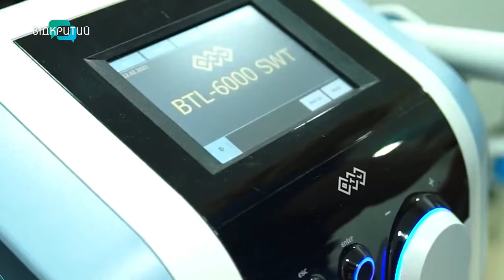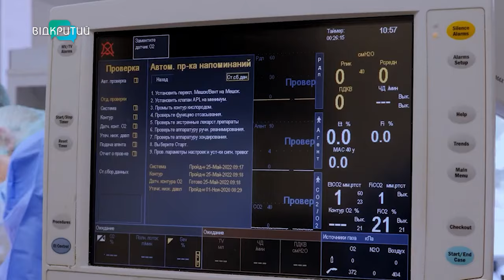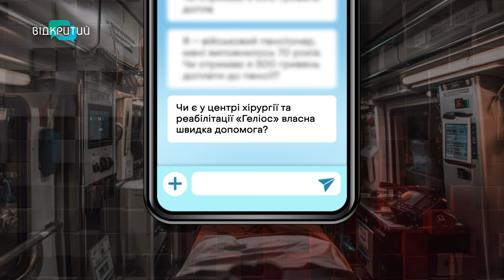Мамограф з інтелектом ШІ, баріатричні та симультанні операції. «Геліос» – медицина нового покоління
Передові технології діагностики, малоінвазивні методи лікування, комфортні умови стаціонару та реабілітації. У команді медичного центру хірургії та реабілітації «Геліос» – фахівці з великим досвідом наукової та практичної діяльності. Про напрямки роботи центру, інновації та прогрес у сучасній медицині в етері програми «Шах і мат» розповів медичний директор закладу, хірург вищої категорії, онкохірург, гінеколог Сергій Поступінський.

00:00 Сюжет про медичний центр «Геліос»
01:00 Представлення гостя
01:49 Ключові напрямки роботи центру – загальна хірургія, планова та невідкладна медична допомога
02:14 Унікальність центру – професійна команда
03:39 Баріатрична операція – хірургічний метод лікування ожиріння
04:20 Показання до проведення баріатричної операції
05:12 Встановлення балона в шлунок – один із методів схуднення
06:08 Відгук пацієнтки, яка після проведення баріатричної операції втратила понад 30 кілограмів зайвої ваги
06:45 Що відбувається з апетитом після операції?
07:23 Найважча пацієнтка: до операції – понад 190 кілограмів, після – менш ніж 100 кілограмів
08:48 Симультанні операції – кілька хірургічних втручань під одним наркозом
11:00 Переваги симультанних операцій
12:39 Медичний центр «Геліос» активно співпрацює з Національною службою здоровʼя України
13:05 Пакети реабілітації та репродуктології, послуга мамографії – безплатно за електронним направленням
13:17 Мамограф зі штучним інтелектом – унікальність та переваги
14:40 Контакти філій медичного центру «Геліос» у Дніпрі та Новомосковську
14:59 Запитання від глядачів
15:10 Власна швидка допомоги у «Геліос»
15:48 Центр репродуктології
16:11 Поради тим, кому вперше діагностували онкологію